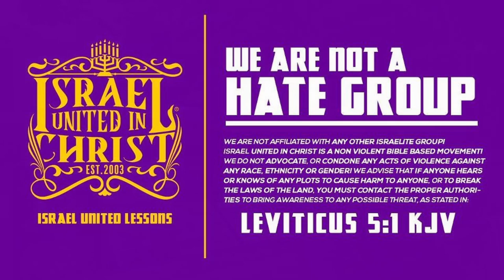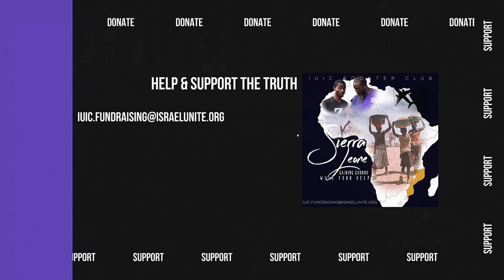IUIC |Hatred And Murder Is A Problem In Chicago